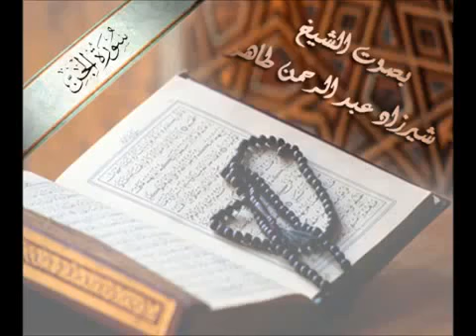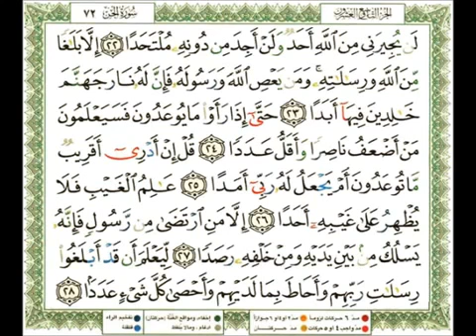072 سورة الجن شيرزاد عبد الرحمن طاهر Sherzad Abdurrahman Taher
Title: القارئ شيرزاد سورة Surah شيرزاد عبدالرحمن شيرزاد طاهر sherzad tahir quran sherzad abdulrahman quran sherzad abdurrahman quran sherzaad taher quran mp3 sherzaad taher quran kareem Sheikh Sherzad Abdurrahman Taher - Quran  Sherzad Abdurrahman Iraqi Quran reciter شيرزاد عبدالرحمن طاهر جوده عاليه تحميل المصحف بصوت الشيخ شيرزاد طاهر شيرزاد

Playlist Full Quran by Sherzad Taher لائحة تشغيل القرآن كامل بصوت شيرزاد عبد الرحمن طاهر

بصوت شيرزاد عبد الرحمن طاهر كامل مجانا MP3 تحميل القرآن الكريم